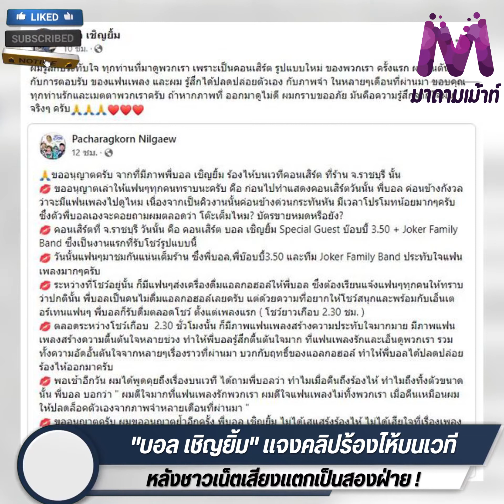"บอล เชิญยิ้ม" แจงคลิปร้องไห้บนเวที หลังชาวเน็ตเสียงแตกเป็นสองฝ่าย !